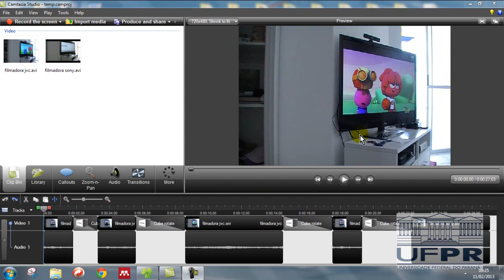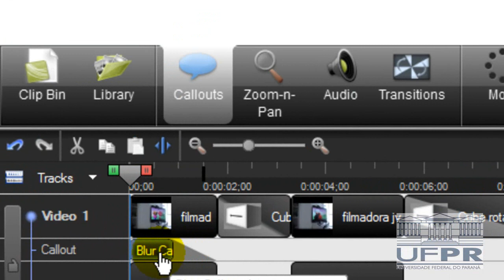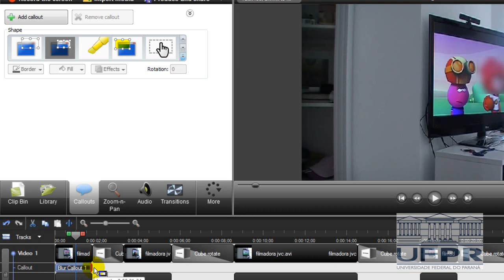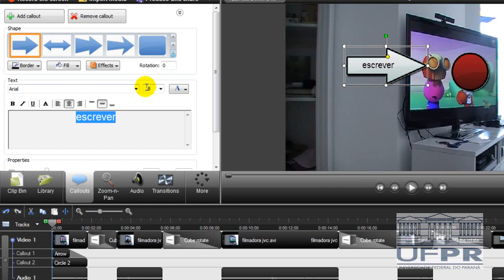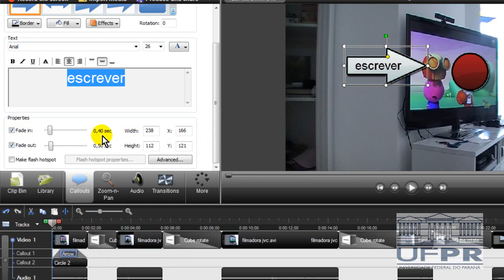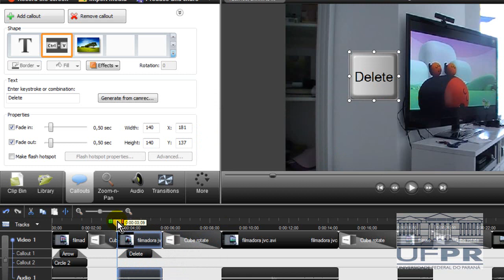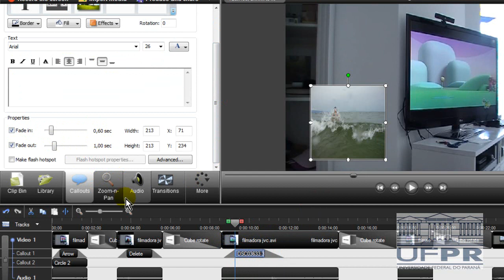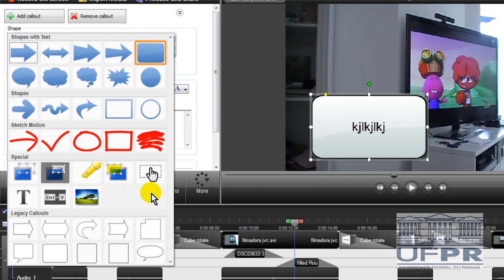Edicao de Video - Camtasia - parte 3 - callouts